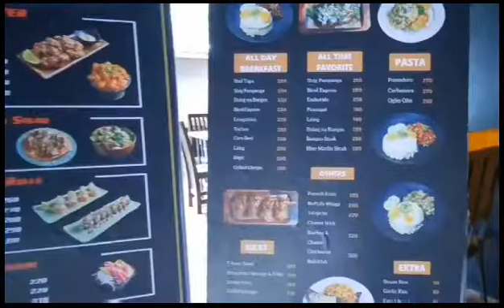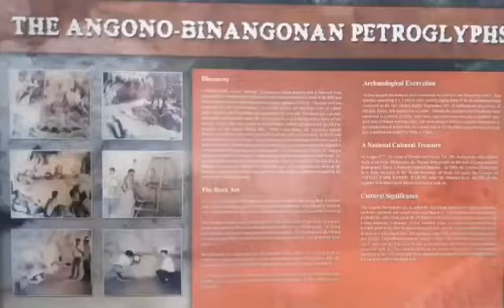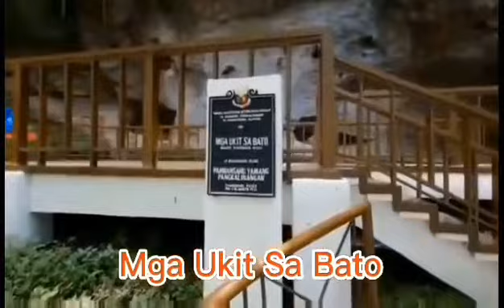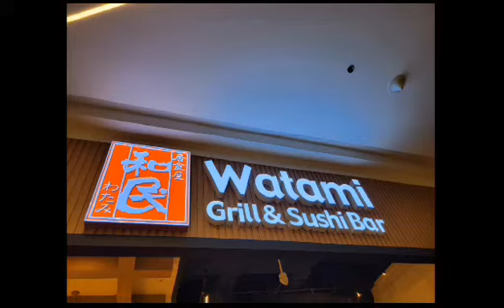Food Trip Part 4 Julita's Kitchen USA